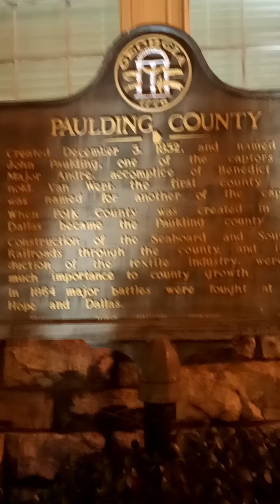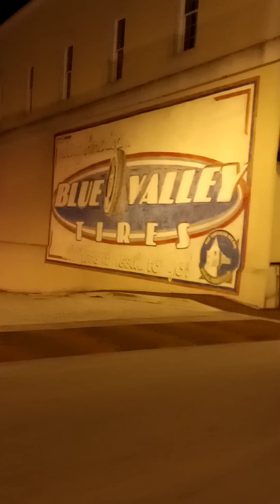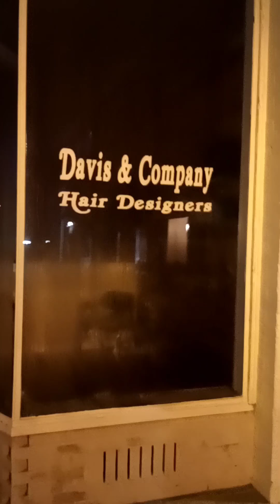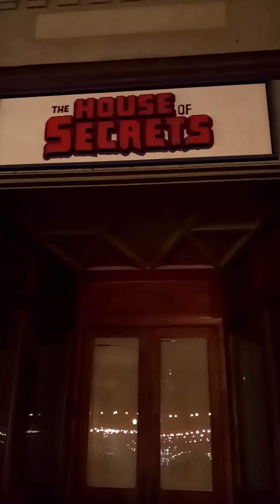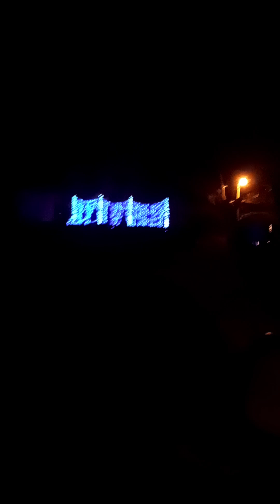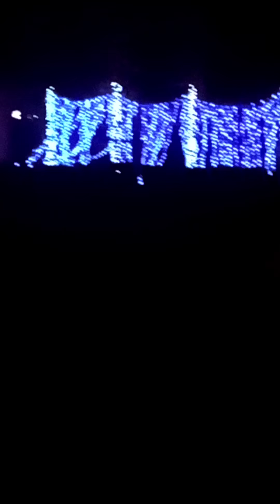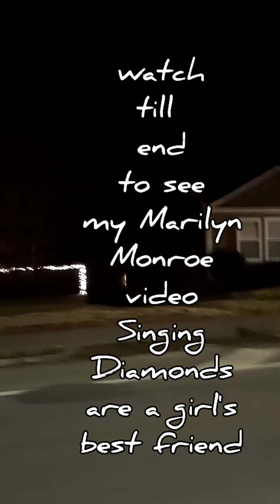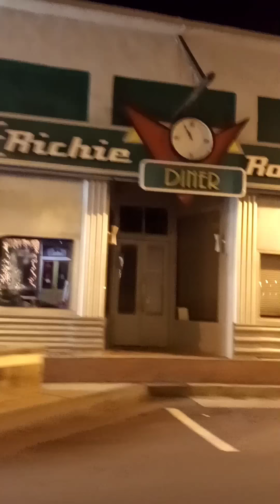Ride along with me to see Christmas Lights with tales of movie stars & my life in Paulding County.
Take a ride with me, as I drive through Downtown Dallas, in Paulding County, Georgia.
I'll show you our beautiful downtown area, decorated with Christmas lights.
I have stories,  of my life, growing up here in Dallas, and how it used to be, a small town.
The place where many movies are filmed. Tales and sightings of movie stars seen in Dallas.
Dedicated to my Mother, who is a busy caregiver to my Father and hasn't been able to see these lights yet.  I hope she can go soon though.